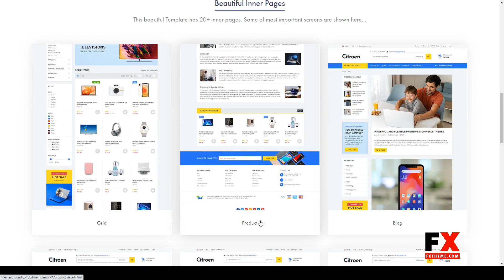Citroen - Electronics Store HTML Template store modern Easy Create Website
Columns 1

 Documentation Unrated

 Layout Responsive

 Tags clean, digital, Electronic store, megamenu, modern, store